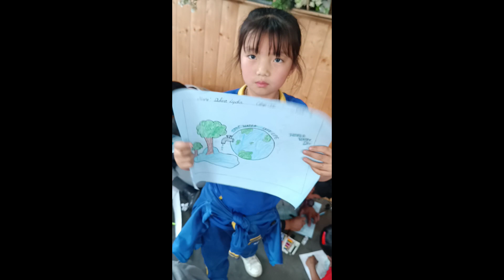World Water Day||Painting Competition